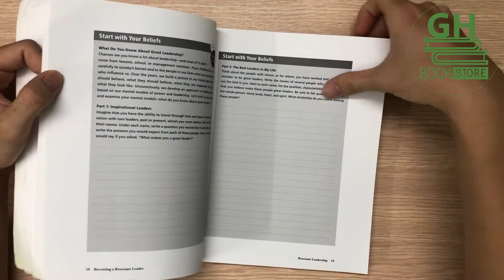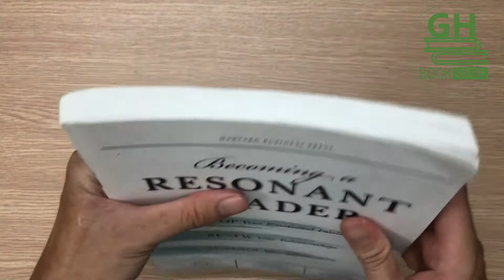Becoming a Resonant Leader book | GH Bookstore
Becoming a Resonant Leader: Develop Your Emotional Intelligence, Renew Your Relationships, Sustain Your Effectiveness